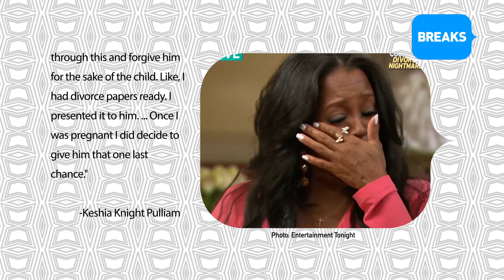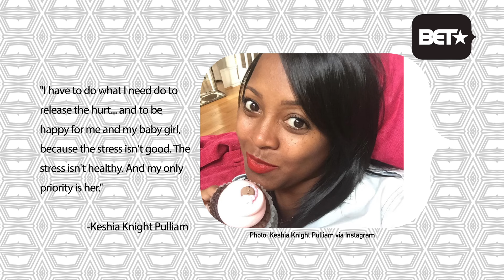Keshia Knight-Pulliam Gives First Interview After Divorce News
She is coming out swinging against her husband's infidelity claims.